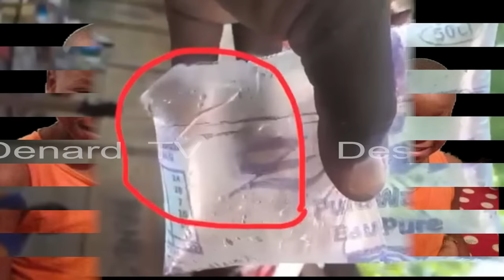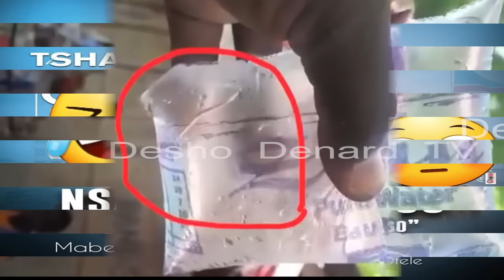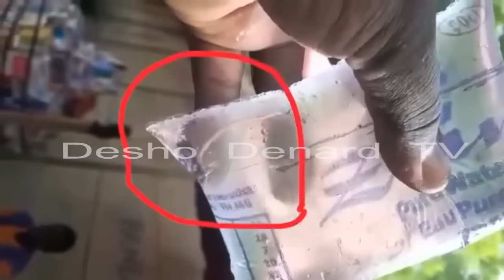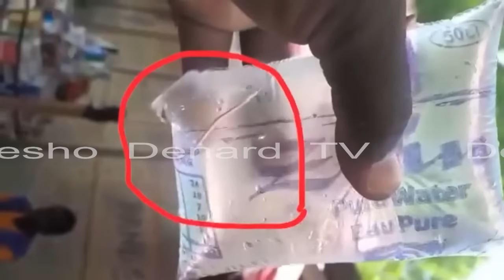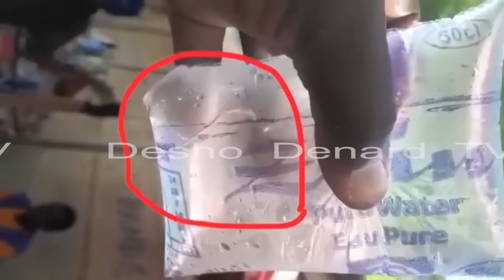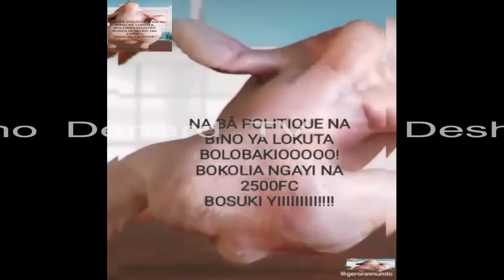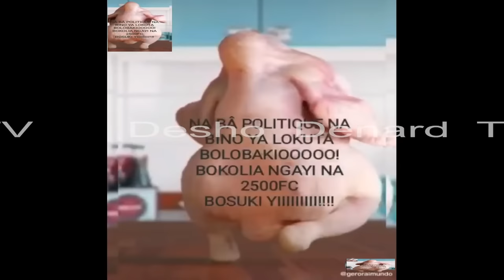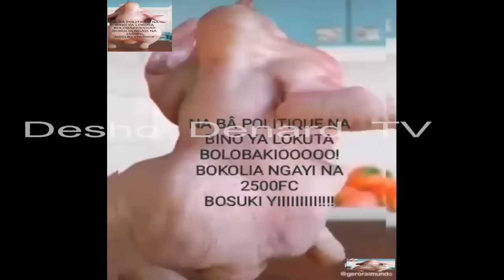MAKAMBU EBIMI LISUSU KOFFI OLOMIDE @ NDOTO YA BABA SOSO 2500 @ SHAKA KONGO @ BA RWANDAIS NA CONGO